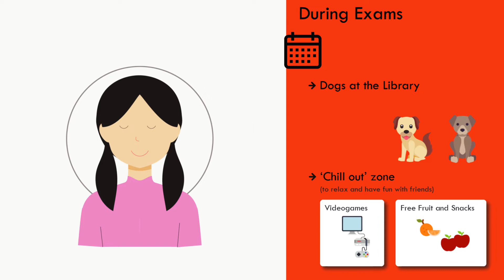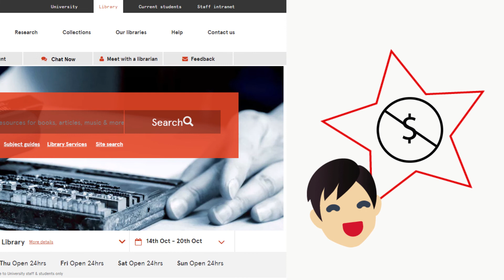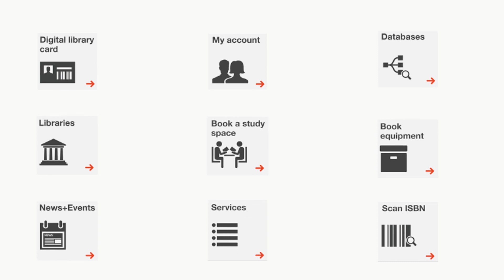Welcome to your library!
Welcome to the University of Sydney Library! Find out how we can help with settling into university and academic life.